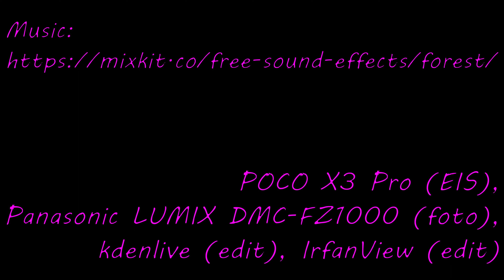Diabli Kamień wychodnia skalna (Magurski Park Narodowy) w Foluszu (4K)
Diabli Kamień wychodnia skalna (Magurski Park Narodowy) w Foluszu (4K), Folusz, Poland, 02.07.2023

POCO X3 Pro (EIS), Panasonic LUMIX DMC-FZ1000 (OIS), ffmpeg (vidstab), kdenlive (edit), Losslesscut (merge), Audacity (music), IrfanView (edit)